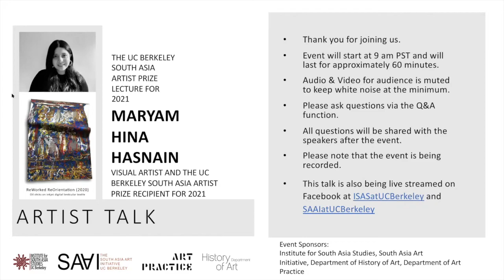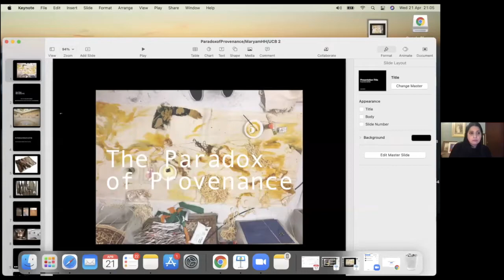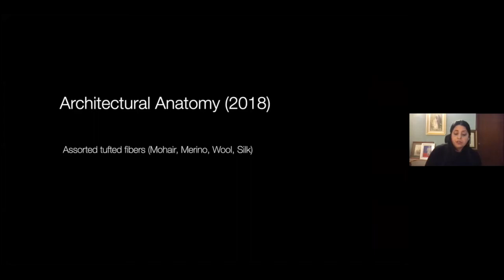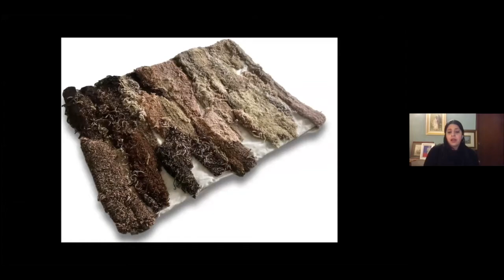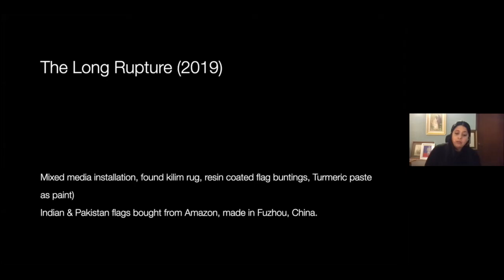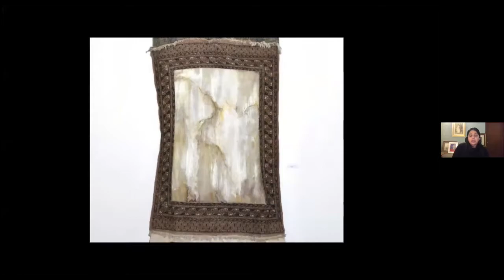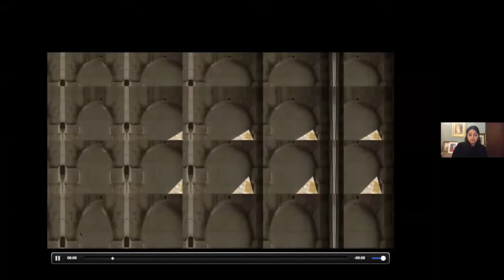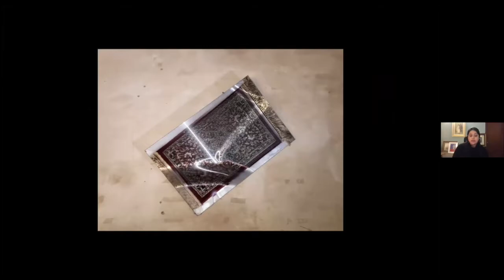Maryam Hina Hasnain | Artist Talk by the UC Berkeley South Asia Artist Prize recipient for 2021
An artist talk by Maryam Hina Hasnain, the UC Berkeley South Asia Artist Prize recipient for 2021.

Speaker: Maryam Hina Hasnain, Visual artist

Moderator: Allan deSouza, Chair, Professor of Photography, Department of Art Practice, UC Berkeley

Maryam Hina Hasnain was born and raised in Karachi, Pakistan. She moved to Kuala Lumpur and later to London to study Fine Art. She holds a BA Fine Art from Goldsmiths, University of London and an MA Distinction in Fine Art from Chelsea College, University of Arts London. Her practice is underpinned by an interest in trade, empire, migration, borders and citizenship. These themes are explored through a variety of mediums; paintings, soundscapes, installations and textile interventions. Her studio practice extends into the realm of research, curation and collaborative practice. She is an active, founding member of 2 artist collectives; Neulinge (est. 2019) & Forum Collective (est. 2020). She has previously shown with Artlicks Weekend, London Grads Now at the Saatchi Gallery, and most recently participated as an artist and co curated a project for Late at Tate Britain x Chelsea College titled "Constructing Landscapes/ Building Worlds''. She lives & works between London and Karachi.

The South Asia Art Initiative at the University of California, Berkeley promotes research-based conversations and collaborations around the arts of South Asia + its diasporas from the ancient period to the now. To read more about the Initiative and help support its various fundraising goals, please